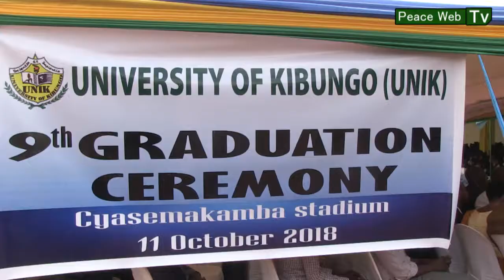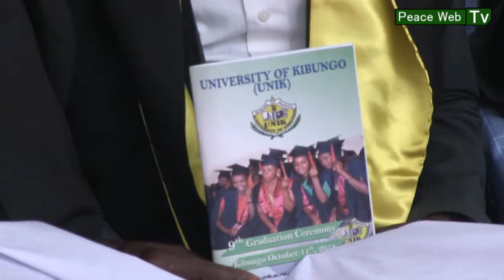Radio Peace FM : Réfugiés burundais diplômés à l'université de Kibungo (Version française)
Cette vidéo retrace le parcours de 6 réfugiés burundais diplômés le 11 octobre 2018 à l'université de Kibungo. L'un d'eux a reçu un prix de 70000 francs rwandais pour le féliciter de son travail.

Ils ont bénéficié du soutien de la Maison Shalom. Cette association de soutien aux réfugiés burundais, a lancé  un programme de parrainage des étudiants en 2016. A travers ce programme, 385 étudiants ont été appuyé par la Maison Shalom au Rwanda, notamment pour les frais de scolarité, et 10 ont eu l'opportunité de partir en France. Ils se sont bien adaptés au passage du système francopohone au système anglophone.

Les professeurs soulignent leur intelligence et leur grande capacité d'intégration sociale.